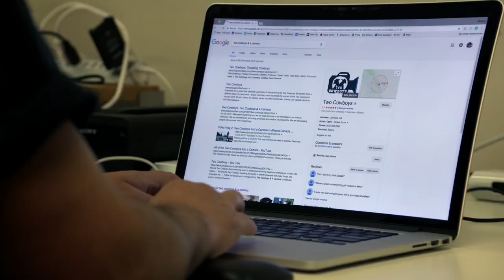Get Featured by The Two Traveling Cowboys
We help our clients to get the phone ringing, orders coming in, and tickets selling because we produce content about them.

The best way to market your business is by showcasing who you are and what you do. People need to see more of you and hear more about you. When we do it, it is called "third party endorsement" marketing. Making you famous is our business. You can try to do it yourself. Chances are, you won't get the same results. It requires specialist knowledge. We are professional online storytellers. You need experts like us on your side.We combine our positive and powerful online content brand, videos, photos, blogging and social media to elevate your marketing by telling stories about you. We are unique in what we do and can help you showcase whatever you have to offer.